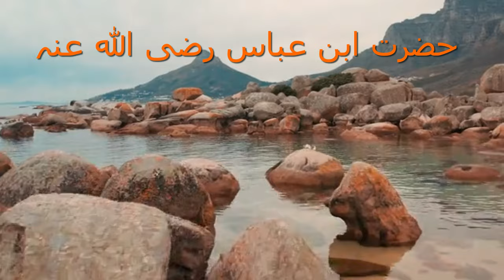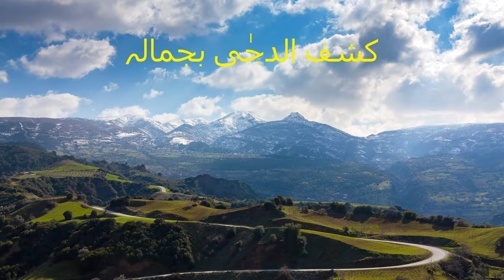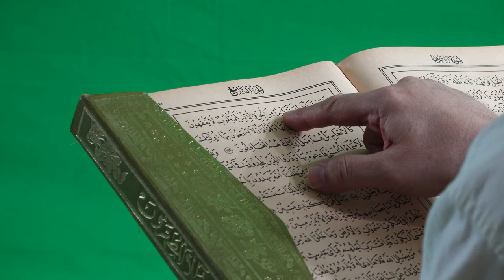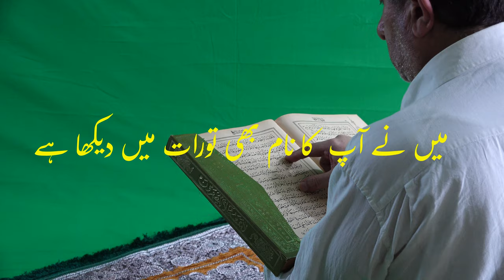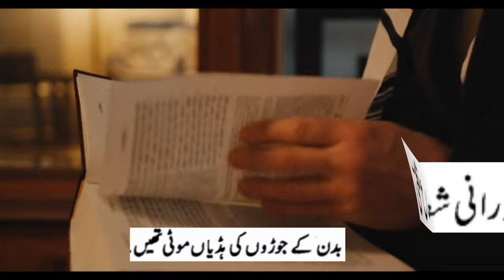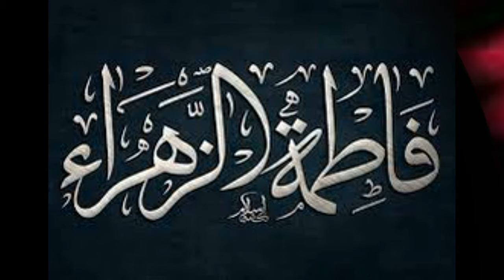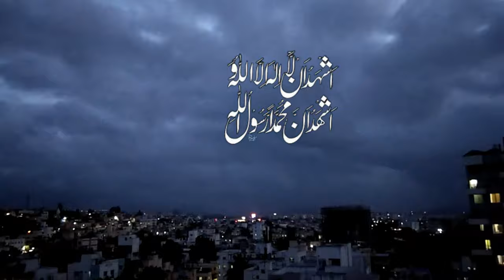حضرت علی کا ذکرتورات میں | یہودی کے ایمان کا واقعہ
Embark on an extraordinary journey as we share the captivating story of a Jewish man from Syria, whose path to Islam and spiritual awakening will leave you inspired. In this heartfelt video, witness the transformative power of faith as he discovers the beauty of Islam and the profound connection to Hazrat Ali, amidst his pilgrimage to Medina.
As this individual sets foot in the sacred city, his heart yearns to meet the beloved Prophet Muhammad (peace be upon him). However, he learns that the Prophet has departed from this earthly realm. Throughout this captivating video, we celebrate the universal values of Islam, the importance of prayer (salah), and the power of dua (supplication) in connecting with Allah. We delve into the rich Islamic education available, highlighting resources like "Kids Urdu Kahaniyan" and "iLovUAllah," which offer free Islamic education and inspirational videos.